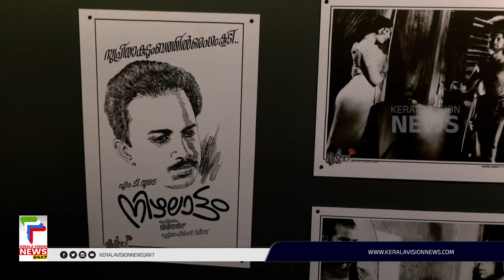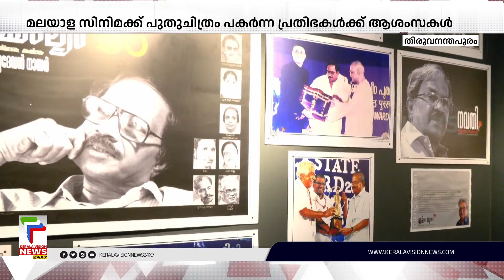നവതിയാഘോഷ നിറവില്‍ എം ടി യും മധുവും; ആദരമര്‍പ്പിച്ച് കേരള രാജ്യാന്തര ചലച്ചിത്രോത്സവം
മലയാളികളുടെ പ്രിയപ്പെട്ട കഥാകാരന്‍ എം ടി വാസുദേവന്‍ നായരും
ഇഷ്ട്ട നായകന്‍ മധുവും നവതിയാഘോഷ നിറവിലാണ്. മലയാള സിനിമക്ക് പുതുചിത്രം പകര്‍ന്നു നല്‍കിയ ഈ പ്രതിഭകള്‍ക്ക് ആശംസകള്‍ അറിയിക്കുകയാണ് 28-ാംമത് കേരള രാജ്യാന്തര ചലച്ചിത്രോത്സവം.

About COA